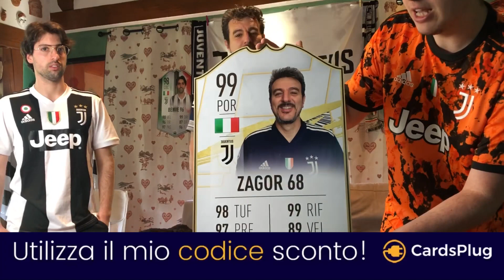CHE DELUSIONE... FIORENTINA 1-1 JUVENTUS | LIVE REACTION TIFOSI JUVENTINI HD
🔥⚽️ Crea la tua football CARD e ottieni il 20% di SCONTO con il mio codice “BENVE”

RISCHIAMO L' EUROPA LEAGUE... FIORENTINA 1-1 JUVENTUS | LIVE REACTION TIFOSI JUVENTINI HD